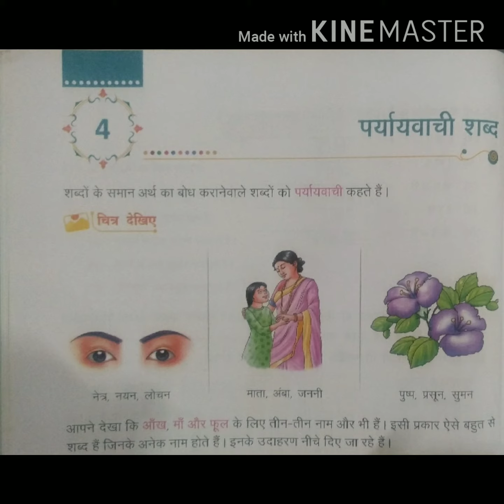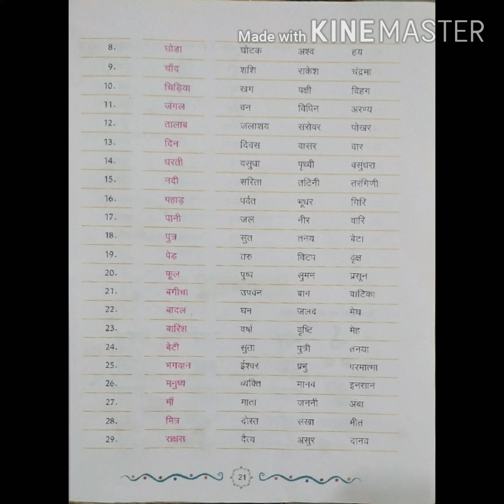पर्यायवाची शब्द । Synonyms । EDUTAINER No.1